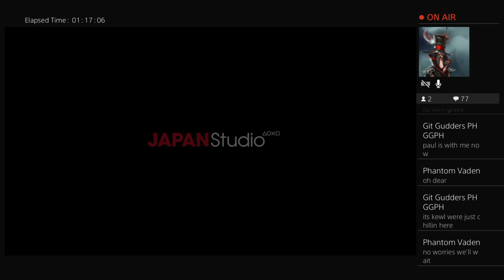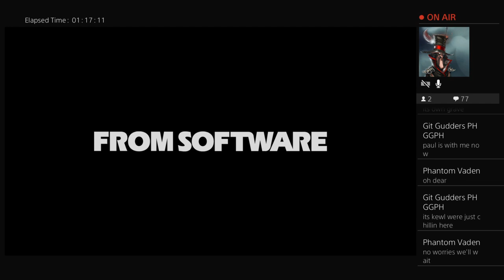Bloodborne TOH with Paul & Mick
Hey guys. This channel is for reviews on a few vape-related stuff that caught my fancy. These are by no means technically advanced reviews, and I do not claim to be an expert at vaping or anything of the sort. I just wanted to share my thoughts on some of the stuff that I purchased or received from various groups/individuals. And yes, you WILL see me actually using the stuff I review when you catch me at a vape shop.

All videos are done in one take. No edits. No camera cutaways. No fancy graphics. No scripts. No bullshit. :)

Big thanks to my wife, Marie, who is the camerawoman on all these videos. :)
Vape hard, fellas! See you around!